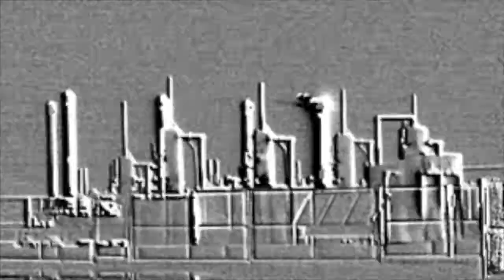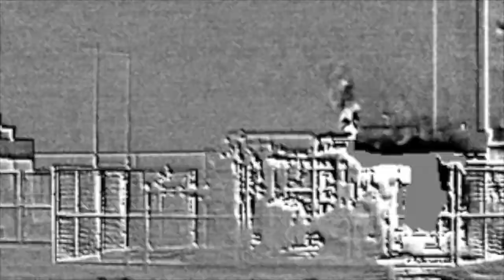Zisch 3C 6H M368 - Longmont, CO